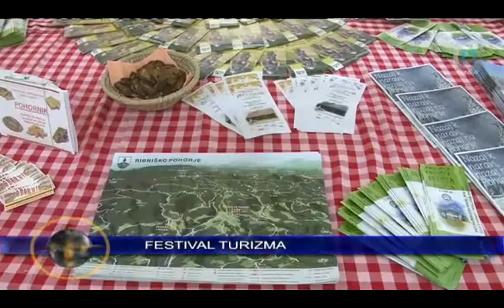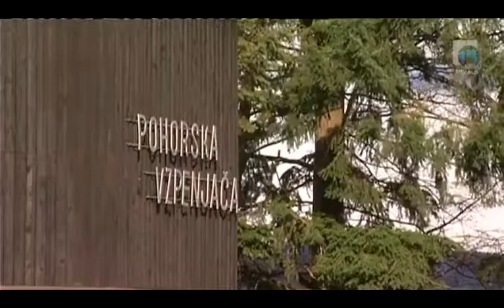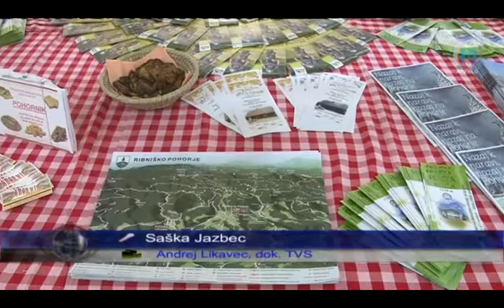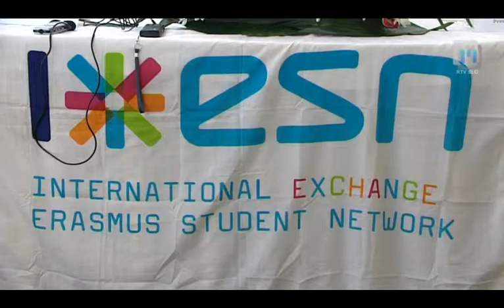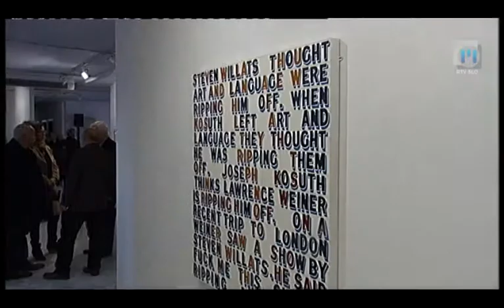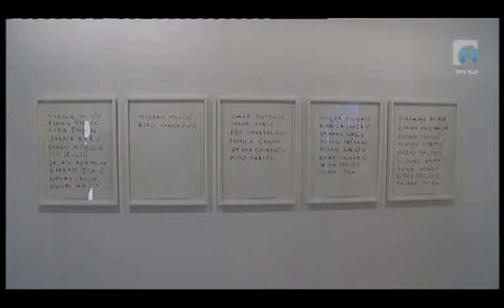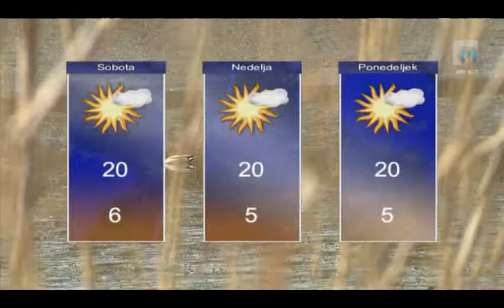Dnevnik TV Maribor 12.4.2013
Dnevnik TV Maribor na sporedu vsak delovnik in soboto ob 18:00, ponovitev ob 21:30... Twitter @TVMaribor I FB I Splet